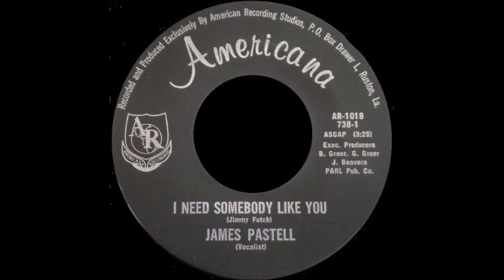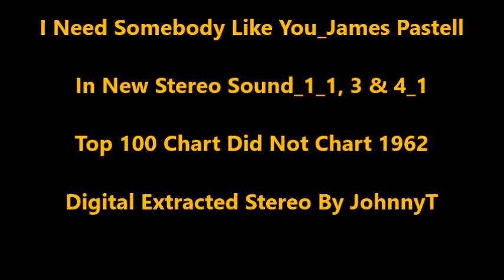I Need Somebody Like You_James Pastell_In New Stereo Sound_1_1, 3 & 4_1 1962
In New Stereo Sound_1_1, 3 & 4_1

Digital Extracted Stereo By Johnny T